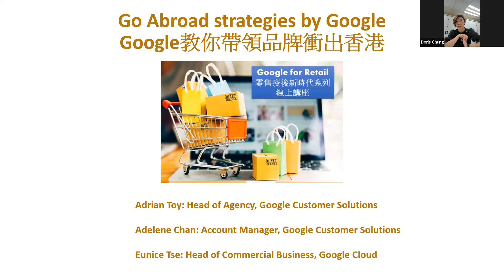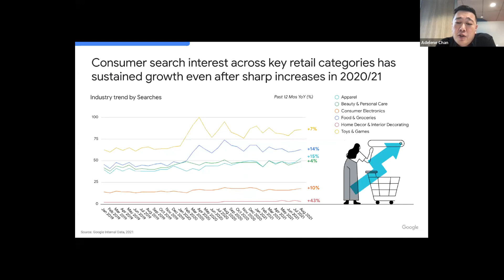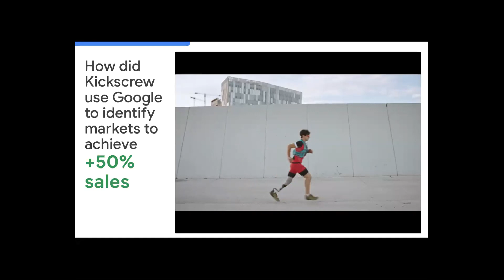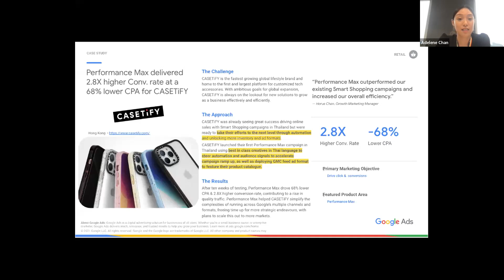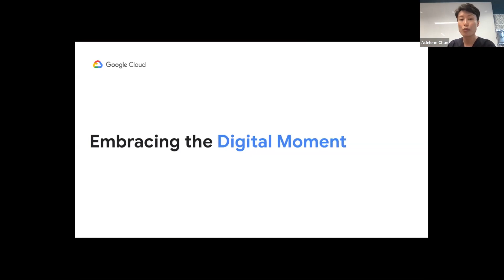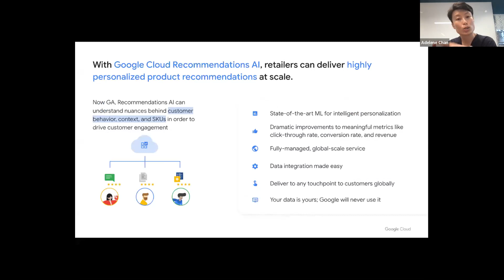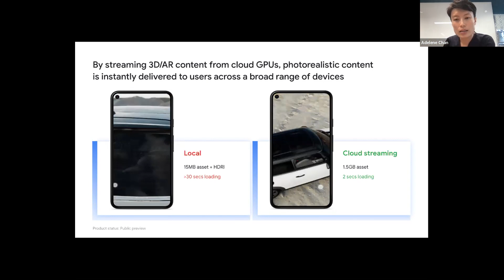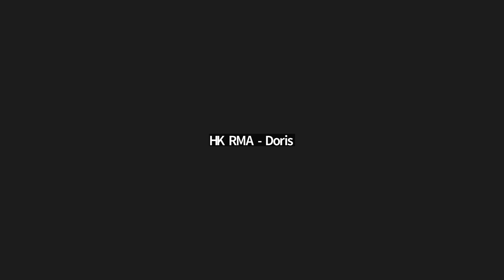HKRMA - Google for Retail 零售疫後新時代系列線上講座 (1)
題目：Go Abroad strategies by Google
Google教你帶領品牌衝出香港

講座內容:
- 疫後零售業未來趨勢
- 零售業進出口模式
- 案例分析

講者：
- Adrian Toy: Head of Agency, Google Customer Solutions
- Adelene Chan: Account Manager, Google Customer Solutions
- Eunice Tse: Head of Commercial Business, Google Cloud